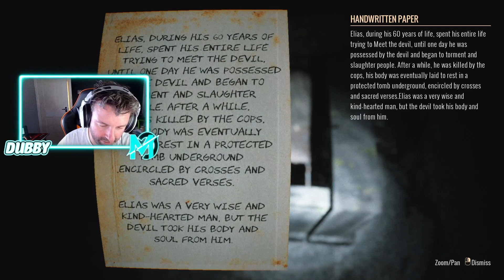Have you ever heard the cries of a DEMON !!!!!! , GRAVEYARD SHIFT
Guarding the graveyard shift is often considered one of the most terrifying jobs globally, but night guarding at Whispering Winds Cemetery surpasses any other cemetery in horror! Being Night Security in this place will turn into a nightmare for you that you may never forget.